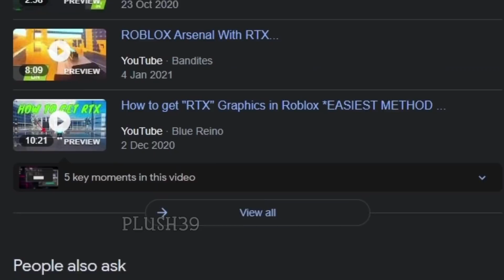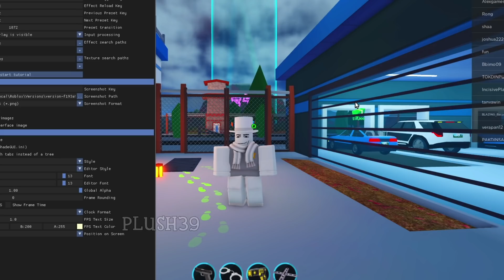Roblox RTX Experience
System requirements :

Nasa super computer or higher